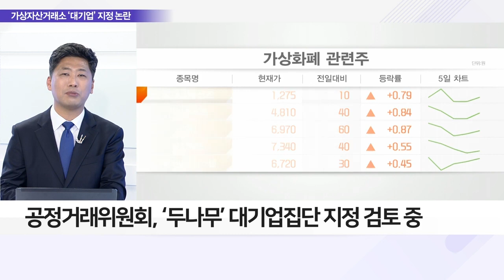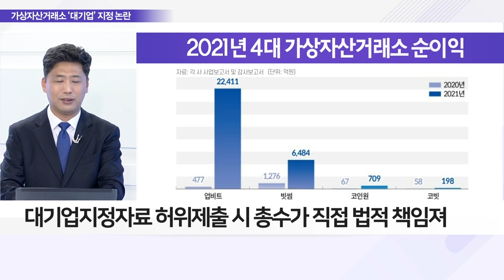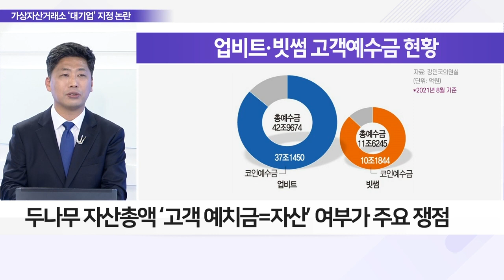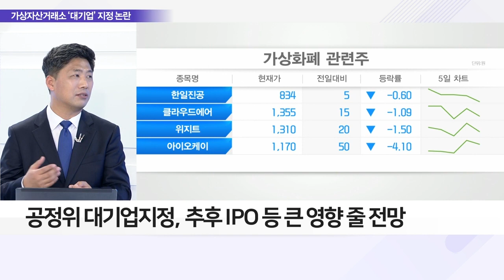덩치 커진 코인 거래소, 대기업집단 이름 올리나_이슈 파워 (20220420)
Q. ‘두나무’ 대기업집단 지정 예정, 금융시장 여파는?

Q. 가상자산거래소 ‘대기업’ 되나, 내용은?
- 공정거래위원회, ‘두나무’ 대기업집단 지정 검토 중
- 가상자산거래소 업체 대기업집단 지정 첫 사례 전망
- ‘빗썸코리아’의 대기업집단 지정 가능성도 높아져

Q. 가상자산거래소 ‘대기업집단’ 지정 시 규제는?
- 공정거래법에 따라 각종 공시의무 부여
- 일감 몰아주기 금지 등 규제 적용 전망
- 송치형 두나무 의장, 총수 지정 여부도 관심
- 송 의장 총수 지정 시 공정위 지정자료 제출의무 지켜야
- 대기업지정자료 허위제출 시 총수가 직접 법적 책임져

Q. 가상자산거래소의 대기업 지정, 시장 반응은?
- 시장 “대기업 지정은 시기 상조”
- 가상화폐 거래소 관련 법규의 미비 상태 우려↑
- 두나무 자산총액 ‘고객 예치금=자산’ 여부가 주요 쟁점
- 공정위 대기업 지정, 추후 IPO 등 큰 영향 줄 전망